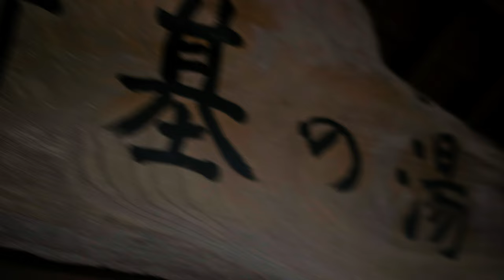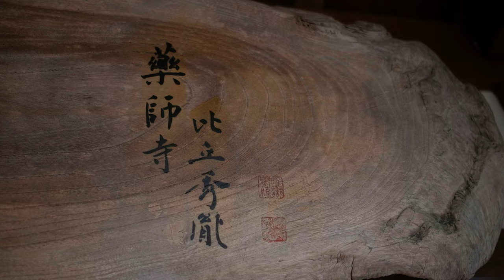FUJIFILM Auto Focus TEST | X-H1 F-Log ETERNA Lut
No annoying songs playing in the background. Just a pure raw nature video for you. It was all shot with auto-focus on my FUJIFILM X-H1 with the XF 23MM F2 WR lens. Good thing I had that prime lens on because it rained cats and dogs that day!
The auto-focus settings are; +2 tracking sensitivity -2 AF speed.

- FUJIFILM X-H1
- FUJINON XF23mm F2 WR

other amazing budget LENSES:
- FUJINON XF18-55mm F2.8-4 R LM